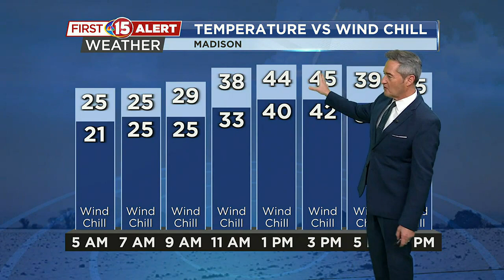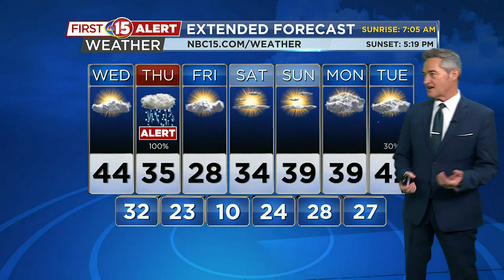NBC15 News at 5:30 a.m. forecast -2/8